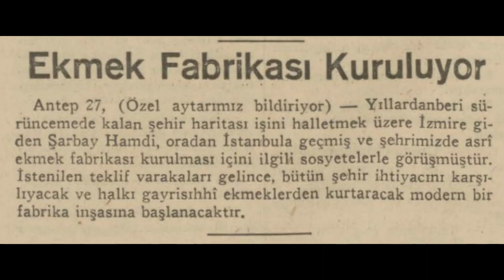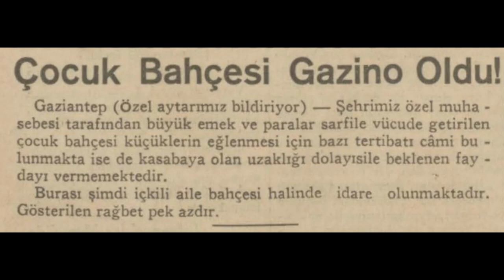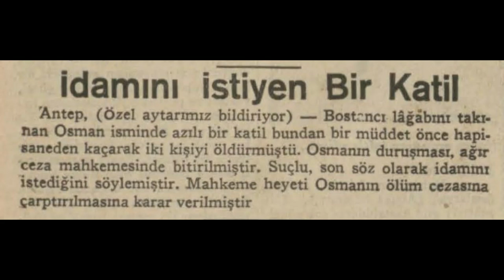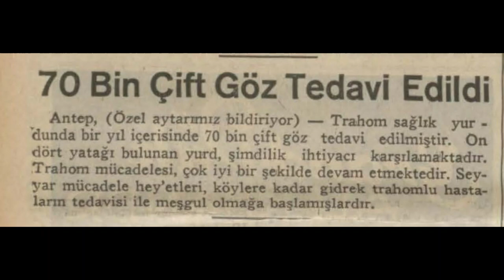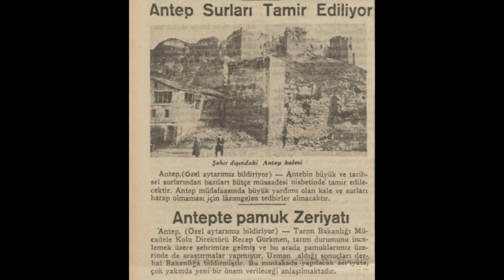Gaziantep 1935 Haberleri (3)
Gaziantep hakkında çıkan 1935 yılı (Eylül-Kasım arası) haberleridir.

1. Haber: Antep gittikçe güzelleşiyor
2. Haber: Ekmek fabrikası kuruluyor
3. Haber: Toptan meyve satışı için
4. Haber: Çocuk bahçesi gazino oldu
5. Haber: Anteplilerin muvaffakiyeti
6. Haber: İdamını isteyen bir katil
7. Haber: Antep'te yeni Eti izerleri bulundu
8. Haber: 70 bin çift göz tedavi edildi
9. Haber: Antep'te biçki dikiş sergisi
10. Haber: Antep surları tamir ediliyor